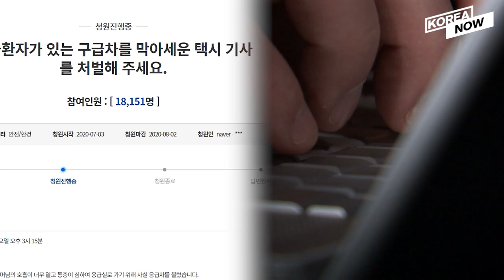Seoul taxi driver arrested for blocking ambulance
A taxi driver who caused public outrage in South Korea by blocking an ambulance transferring an emergency patient was formally arrested Friday.
The Seoul Eastern District Court granted an arrest warrant for the 31-year-old driver on charges of assault and obstruction of business, citing the possibility that he may flee or destroy evidence.